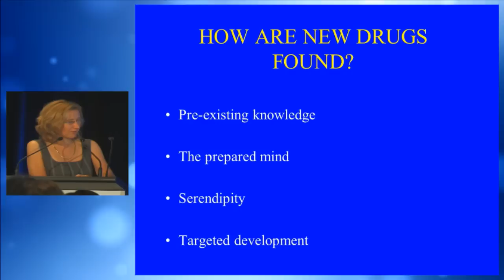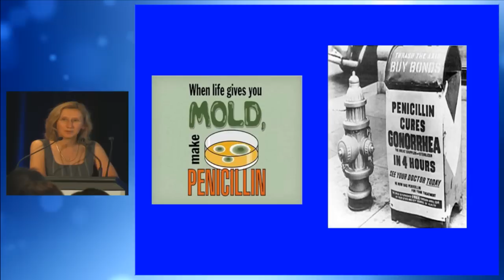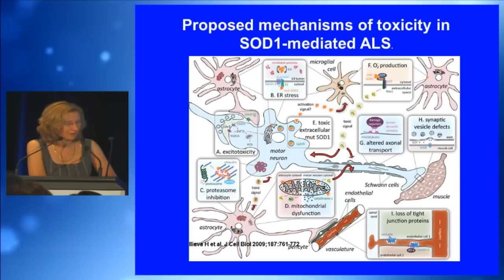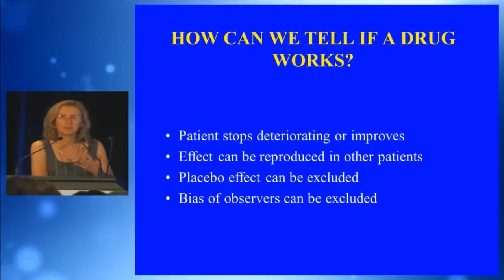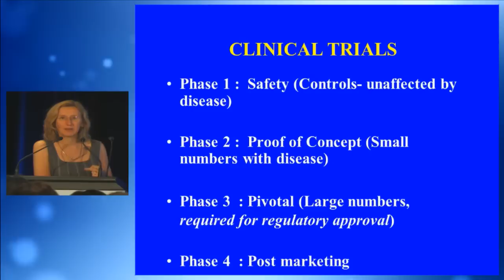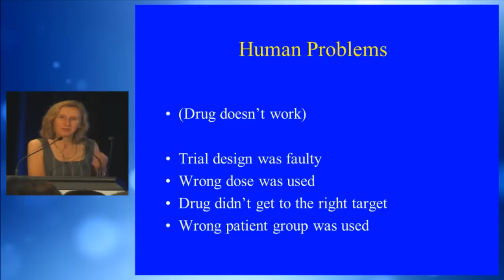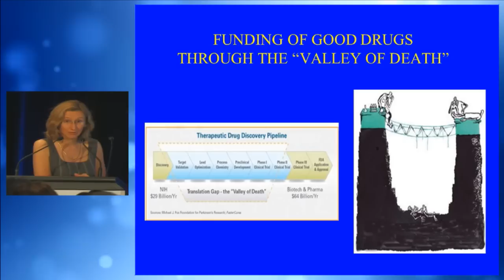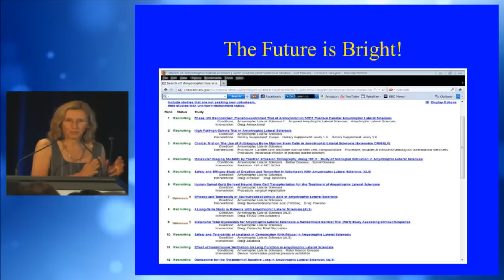2011, Professor Orla Hardiman, Clinical Trials in ALS/MND: Past, Present and Future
Orla Hardiman, University of Dublin and Consultant Neurologist at the National Neuroscience Centre of Ireland at Beaumont Hospital, Dublin, presents at the 'Ask the Experts' session in Sydney on 28 November 2011.

The Ask the Experts session is held each year, in association with the International ALS/MND Symposium, to give people living with MND an opportunity to hear about the latest research from experts in the field. It is organised by the host association, MND Australia in 2011, and the International Alliance of ALS/MND Associations. It is supported by the ALS Hope Foundation.